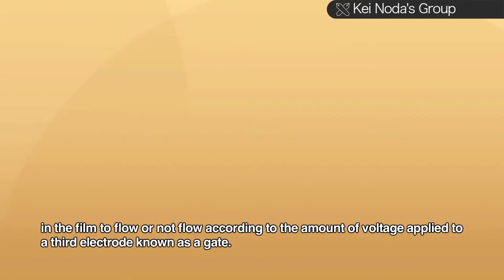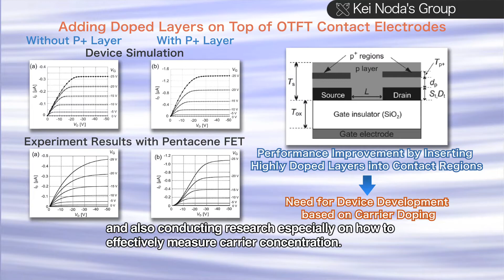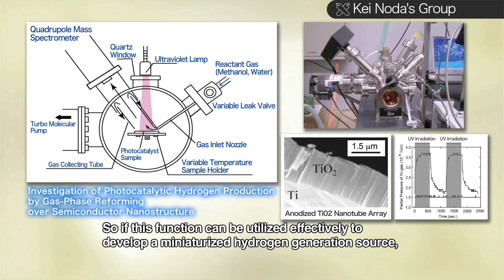Research on Organic Thin-film Devices and Hydrogen Generation Devices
The Noda Research Lab of Keio University’s Department of Electronics and Electrical Engineering is conducting research with the goal of creating new electronic devices that will become next-generation foundational technology, using various electronic materials such as organic semiconductors and oxide semiconductors.

"With regard to organic materials, there are a number of examples of application. One of the main areas we are researching is to create a device known as an organic transistor and to perform property evaluation of the device itself. This organic transistor, which uses film made of an organic semiconductor, can be used as a switching device that regulates current flowing in the film according to the amount of voltage applied to a third electrode known as a gate. Today, all electronic devices operate using CMOS transistors, but now there is much research being conducted everywhere to get organic semiconductors to operate with the same functionality as CMOS transistors. There are still many issues that remain before organic transistors can become commercialized, so we are conducting research to overcome these issues."

The Noda Research Lab is also proposing new evaluation methods and conducting applied research on the physical quantity of carrier transport in organic semiconductors, in other words the carrier mobility or carrier concentration.

"As for carrier mobility, the values can vary quite a bit depending on how measurements are conducted. To properly conduct property evaluation, we are investigating these methods and samples to establish an evaluation method so that reliable values are obtained if measured in a certain way. As for carrier concentration, the measurement method for carrier concentration in organic semiconductors has still not been well established. On the other hand, carrier doping is now the subject of great focus, so we are developing doping technology and also conducting research especially on how to effectively measure carrier concentration."

In recent years, power sources that use hydrogen have garnered attention as renewable energy systems. The Noda Research Lab is actively using water, which is available in unlimited amounts in nature; bio fuels such as ethanol that can be produced from plants; and solar energy, with the goal of creating and applying a new clean energy source in the form of hydrogen energy.

"There is a lot of research being conducted around the world on utilizing solar energy in an effort to derive hydrogen and oxygen from water, but this still presents difficulties because of the inability to increase efficiency sufficiently. So another method being researched is to mix alcohol with water, and then transforming solar energy into hydrogen. What makes this energy transformation possible is the photocatalytic function of oxide semiconductor materials. So if this function can be utilized effectively to develop a miniaturized hydrogen generation source, since the creation of a hydrogen-energy-based society that uses fuel cells is being widely advocated right now, we are conducting research."

The Noda Research Lab will continue to take an ongoing approach toward these research issues. Through ideas and applied research of new devices looking 10 years and 20 years ahead, as well as through fundamental research of new property evaluation methods of various electronic materials, the laboratory aims to contribute to development of new electronic materials and devices, and the forthcoming hydrogen energy society. To this end it will continue to conduct active research and educational projects.